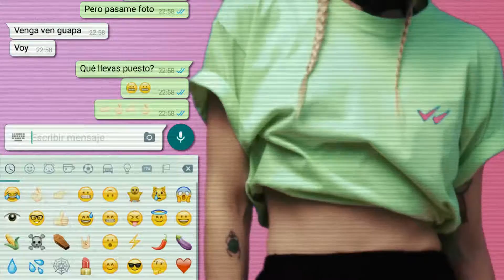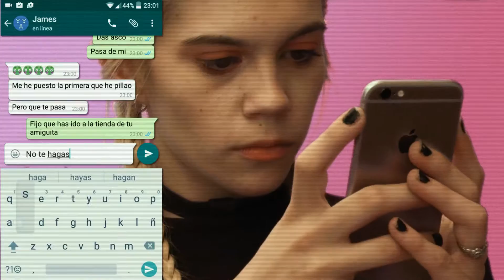CARA DURA SS16: SAD BOY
Cara Dura Spring/Summer Collection 2016:
Fashion film; SAD BOY
Video: Gloryafterpeace
gloryafterpeace.es
Models: Pol Fernández y Silvia Ribas
Make up: Miri Riri
Beat by Elevator Teeth
Sad Blue Tee by Lolo y Sosaku
Sad Text Tee by Elevator Teeth